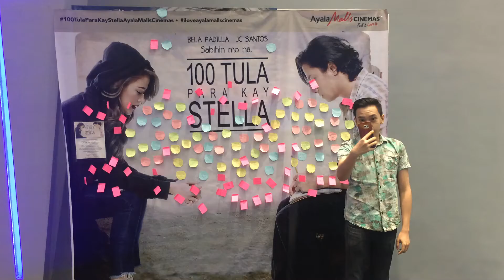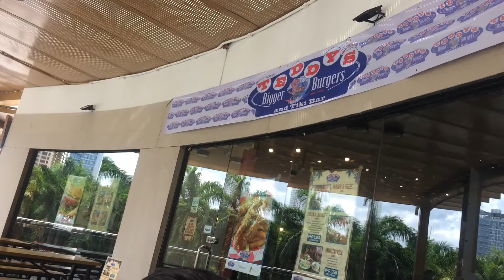2nd Anniversary LoveWins | The Planet K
Here is our videos compilation for our 2nd anniversary. Enjoy :)

Song: Falling - HAIM

Click 1080p HD for best quality :)